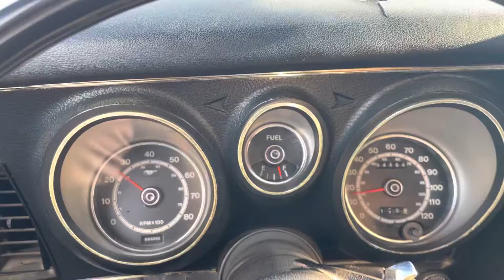1971 Ford Mustang BOSS 351 DRIVING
1971 Ford Mustang Boss 351. This 1 owner California survivor was a Los Angeles District Special Order at Downy Ford and dealer traded delivered new to Decker Ford in Clovis, CA in December of 1970. With 94k original miles this Boss is a true survivor still finished in its original Wimbledon White paint with black decals. The Boss 351 was a special car and dubbed the "Best Boss" with more power than the 302 and more useable performance than the 429. A one year only model and the most powerful Mustang available. With a base price of over $4,100 in 1971, it was over $1,000 more than an almost identical Mach 1. The most limited production Mustang with only a total of 1,806 Boss 351s  built in 1971. Only 20 of those 1,806 were ordered with Wimbledon White paint. Now 51 years later I wonder how many of those 20 still exists? Let alone still finished in its original Wimbledon White paint.
The Boss 351 was fitted with a special highly tuned 351 Cleveland v8 motor rated at 330hp and 370lbs of torque. The motor is fitted with solid lifters, forged aluminum pistons, increased compression to 11:7:1 and 4 bolt mains. Additionally the Boss 351 has an upgraded suspension with slanted rear shocks, power disc brakes up front, Traction Lok rear end with 3.91 gears. Along with the more obvious performance accessories like a Functional Ram Air hood, Front chip spoiler, Rear Deck spoiler, Optional Magnum 500 wheels, Hurst Shifter with 120 mph speedo and 8k rpm tach.
As a limited production, one year only performance model. The 1971 Boss 351 will forever have its place in Mustangs illustrious history. After over 5 decades to find an authentic example of a 1971 Boss 351 with this kind of originality is truly amazing. Complete with an original Ford build sheet as well as a Marti Report. Opportunities to acquire a vehicles like this are hard to duplicate do not miss out on this survivor of a Boss 351.

Westcoastdirect.net